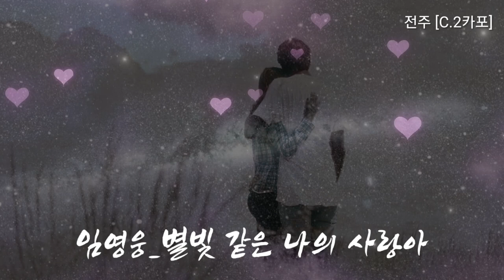해돌이 떠먹여주는기타 358. 임영웅신곡 최초공개_ 별빛같은나의사랑아 기타 🎸 전주 5회 반복하기 [자막제공]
C.2카포